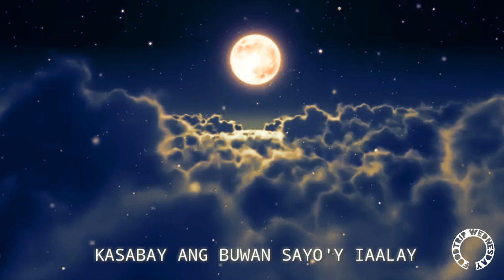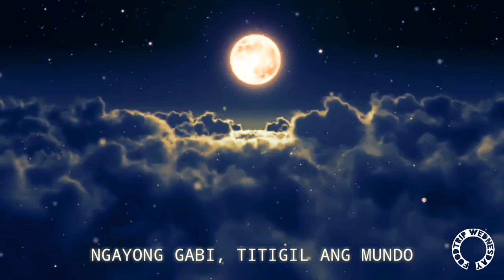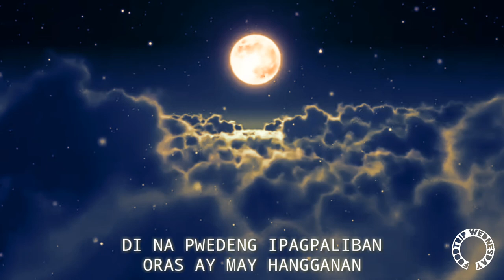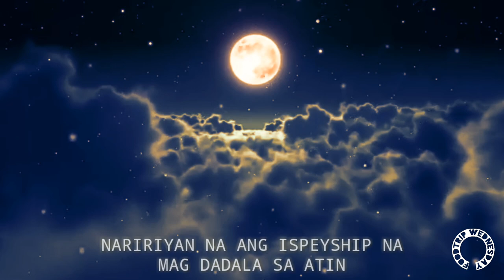SPEYSHIP - FOODTRIP WEDNESDAY (UNOFFICIAL LYRIC VIDEO)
TITLE: SPEYSHIP
COMPOSED: 2012
RECORDED: 2020
ARTIST: FOODTRIP WEDNESDAY

MEMBERS:
VOCALIST: NOEL CASTILLEJOS
VOCS 2/ LEAD GUITARIST: ZHAI TURINGAN
GUITAR 2: BJ RAMOS
GUITAR 3: PAUL MACUTAY
BASSIST: BERN BULACLAC
DRUMMER: CHANO DIONISIO

KAMOTE RECORDS by DAVID APAGA